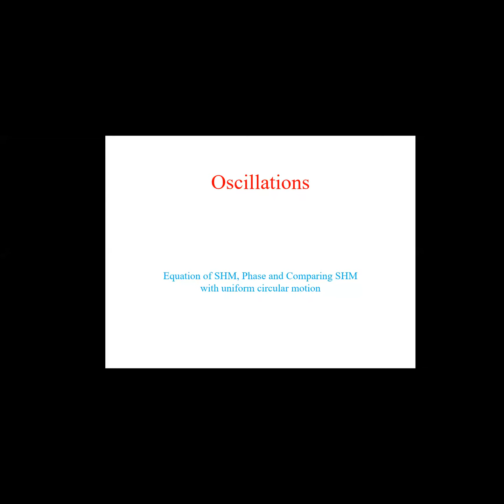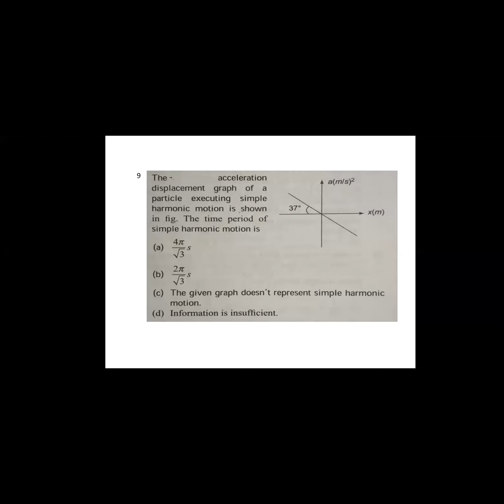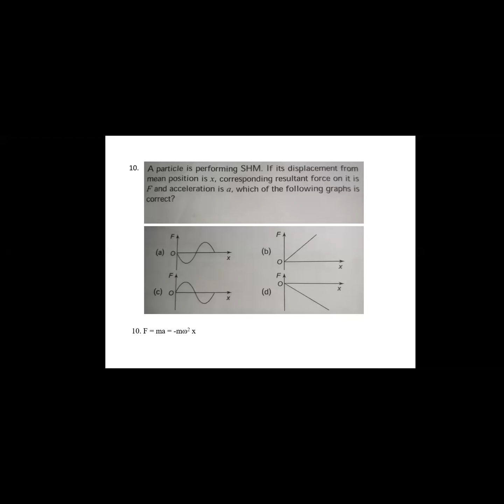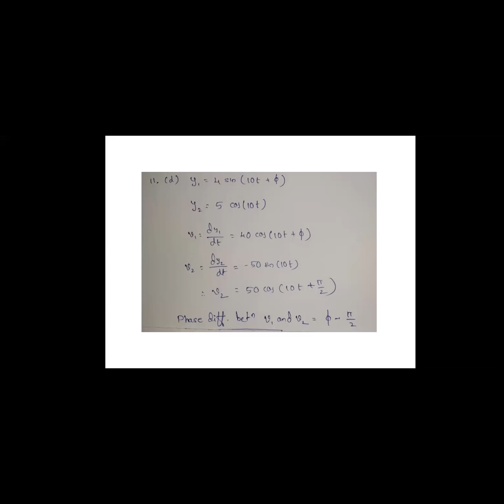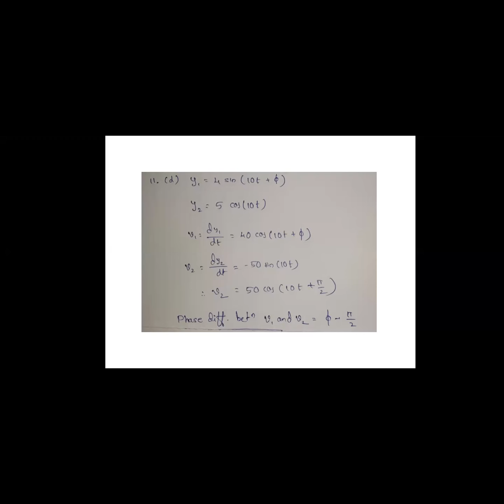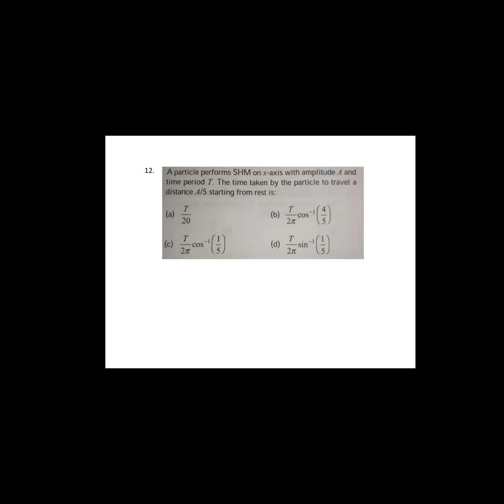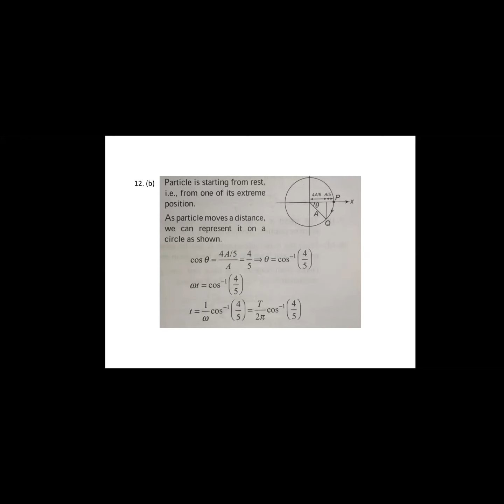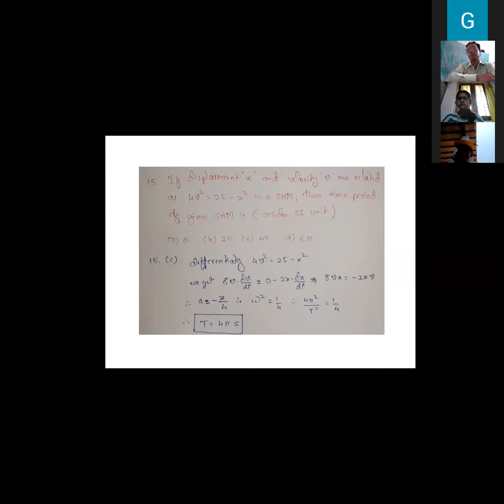GPU Physics Oscillations Class by DR Praveenkumar Anne 01